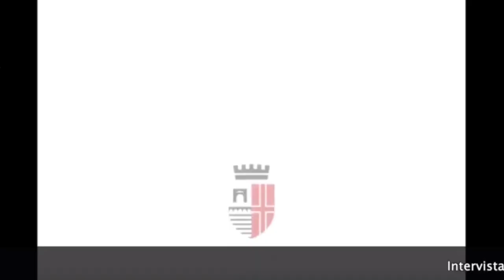Al Meni 2020 - Intervista a Massimo Bottura